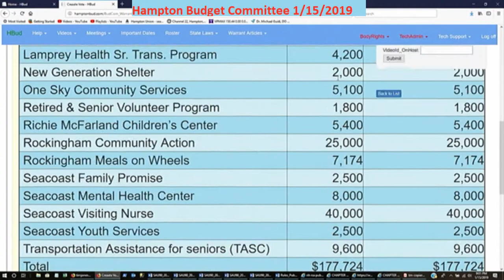BudCom 1/15/2019 Town Warrant Article Human Service Agencies